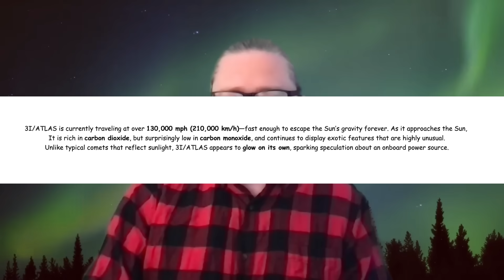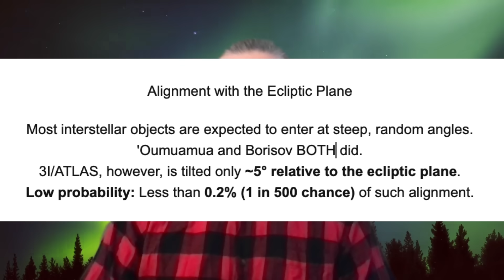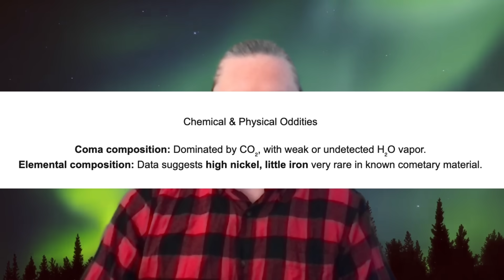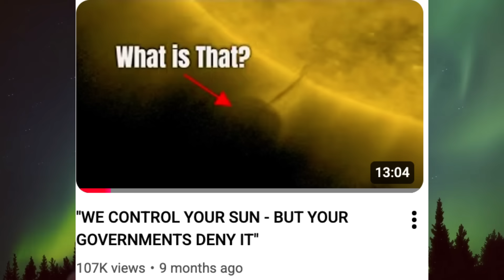3I/ATLAS – Interstellar Comet or Something Else, ALIEN?! ( Part 1/2 )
Part 1 of 2. Arcturian Address will come out tomorrow 24 hours from now explaining what this really is. In seventy-seven days, this celestial object will make its closest approach to Earth,

In 2025, a mysterious interstellar comet — 3I/ATLAS — is making its way through our solar system. Only the third interstellar object ever observed, it’s already puzzling astronomers with its strange chemistry, unusual glow, and massive size.

In this video, we explore:

Why 3I/ATLAS is so rare and important
Its unusual composition (rich in CO₂, low in CO)
Why its massive size suggests exotic origins
Theories about interstellar objects as “seeds” of planet formation
Why some scientists think it could be more than just a comet
3I/ATLAS will pass Mars, the Sun, and Earth over the next few months — a once-in-a-lifetime chance to study an interstellar traveler.

Is it just another comet… or something stranger?

Contact & Follow Alexander Quinn...

Use the BLUE button for existing pay pal account OR WHITE button for card payments
All Donations over £20 get a personal thanks ( Your Name ) in the video description. Thank you for your support!